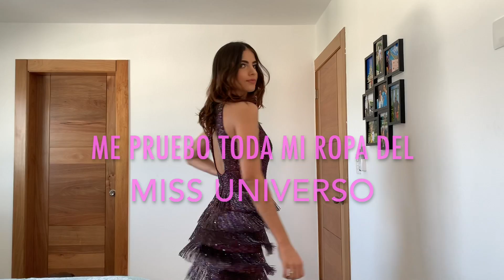Me pruebo toda mi ropa de MISS UNIVERSO - Todos los vestidos que usé en el show de MISS UNIVERSO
Hola mis preciosuras, este video me lo pidieron un montón y pues claro aquí lo tengo para ustedes, espero que lo disfruten como yo disfruté probandome cada uno de ellos y recordando los momentos que viví en Tailandia. Si deseas ver cómo lucí en el Miss Universo, en mi canal tengo 4 videos contando TODA mi historia y experiencia, así que si te interesa ve a verlos y déjame un lindo comentario.